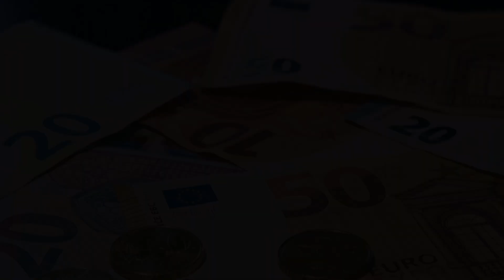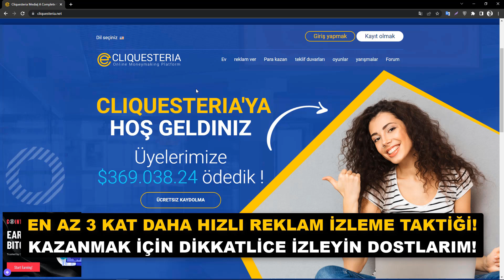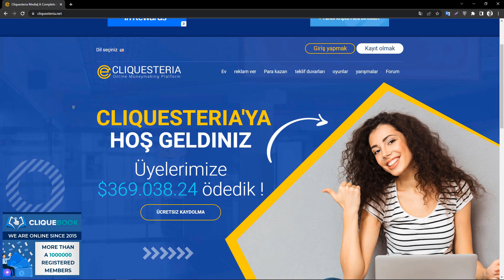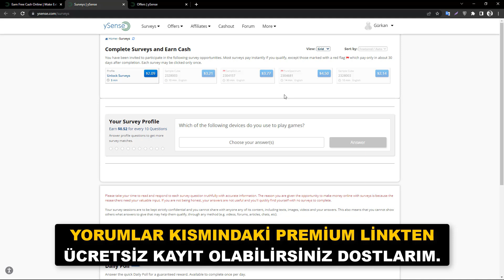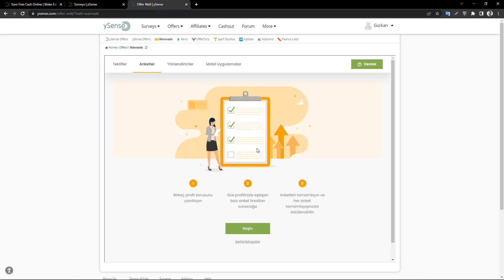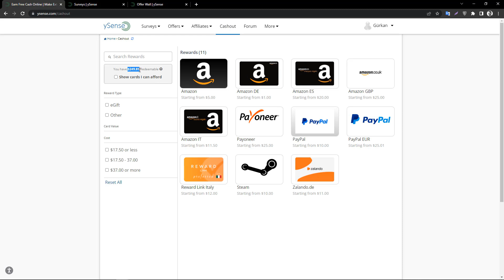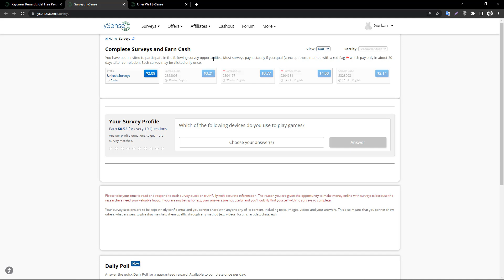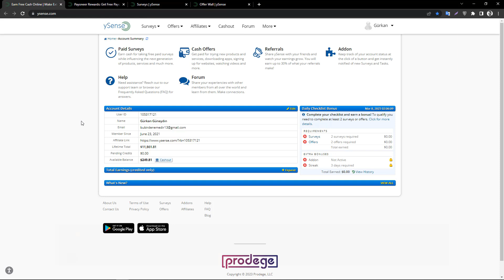YOUTUBE VİDEOSU İZLEYEREK DAKİKADA $5 KAZAN! 💰 - İnternetten Para Kazanma Yolları 2023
✔️ YOUTUBE VİDEOSU İZLEYEREK DAKİKADA $5 KAZAN! 💰